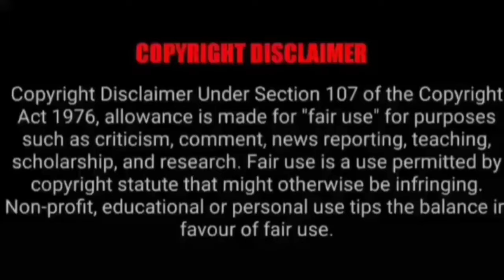ASMR EATING SPICY CHICKEN CURRY, EGG CURRY, MUTTON CURRY | BEST INDIAN FOOD MUKBANG |Foodie India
ASMR EATING SPICY CHICKEN CURRY, EGG CURRY, MUTTON CURRY | BEST INDIAN FOOD MUKBANG |Foodie India. Mukbangers Eating Indian Food. Asmr Eating Indian Food. Best Indian Food Asmr. Best Indian Food Mukbang.

Credit-